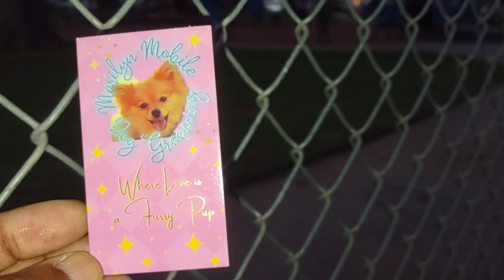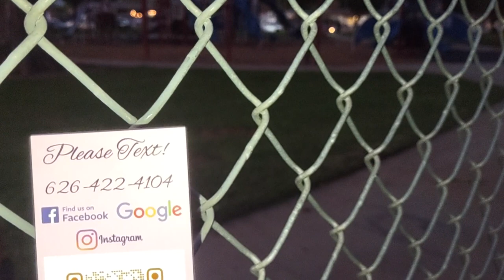Talking About Pitbulls At The Dog Park Will Get Me In Trouble